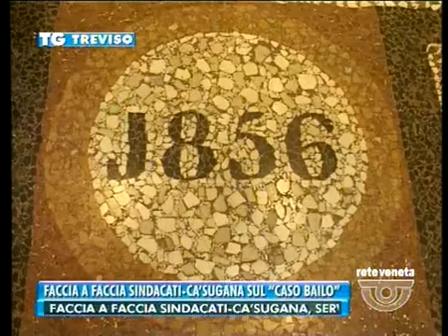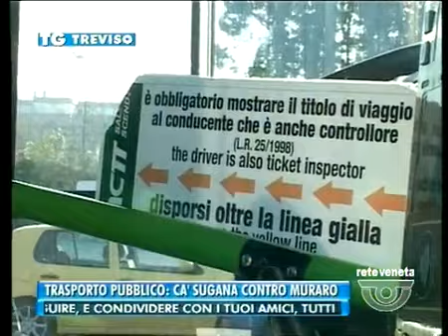TG TREVISO - Edizione completa di venerdì 20 novembre 2015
TG TREVISO - Edizione completa venerdì 20 novembre 2015